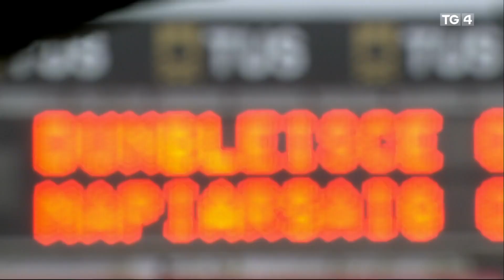DOON V NA PIARSAIGH FULL TG4 HIGHLIGHTS - 2024 LIMERICK CLUB HURLING FINAL